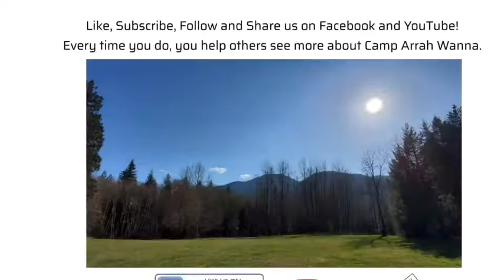JULY JAMBOREE Round 1: Calvin vs Angel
Camp Arrah Wanna 2020 Virtual Camp

July Jamboree Round 1:
Calvin vs Angel